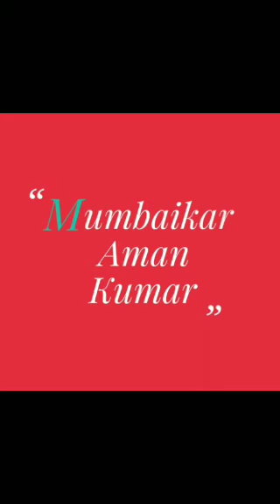Best presentation of science subject related Projects | Projects choosen by students from Daily life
Best presentation of science subject related Projects | Projects choosen by students from Daily life. Please watch till video at fullest. Ap sab friend iss video ko puraa dekhiye ...achi lage to like ,share bhi jrur kre... Chahe to comment bhi kar skte hai..apke views jaan kar acha lagega... Aise aur saare best videos dekhne k lie Mumbaikar Aman Kumar Channel ko subscribe jarur kre...aapka friend, well-wisher Aman.